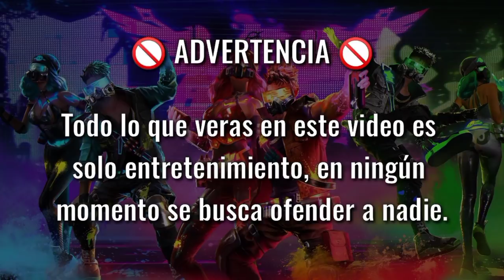🤑 JUANITO SE HACE MILLONARIO VENDIENDO CHATARRA EN FREE FIRE - Random #17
En este video Juanito se hace millonario vendiendo la chatarra de sus vecinos en Free Fire ⚠️

Para temas de publicidad, promoción o negocios.

La Producción Total O Parcial De Este Vídeo o Miniatura Será Eliminada.